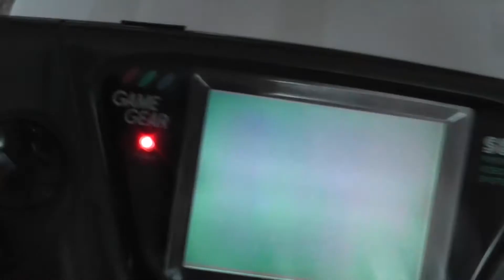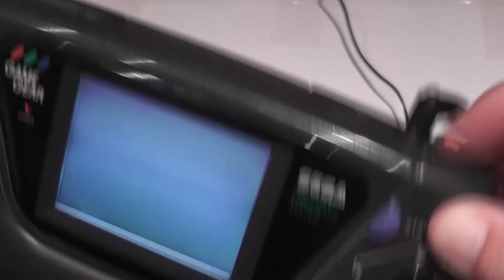Fixing My Sega Game Gear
Fixing my Sega Game Gear by replacing the faulty capacitors